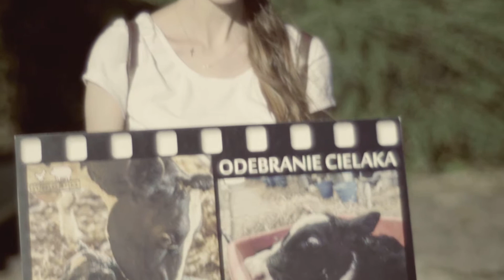Idą Żniwa - Harvest is coming! - Jasny Kraków - muz. Dawid Płodzień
Impresja letnia - obrazy z jasnego Krakowa. Idą Żniwa.
Muzyka: Dawid Płodzień, wideo i montaż: Marat Dakunin.
W nakręceniu wideo jasnego Krakowa użyto ultra jasnych obiektywów: Schneider Kreuznach Xenon 50mm f/0.95 oraz Olympus 58mm f/1.2